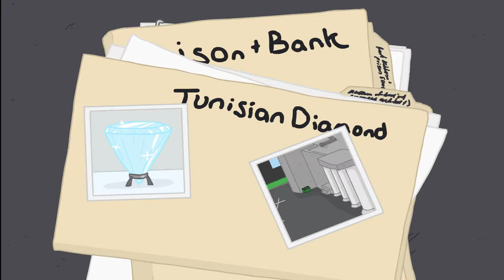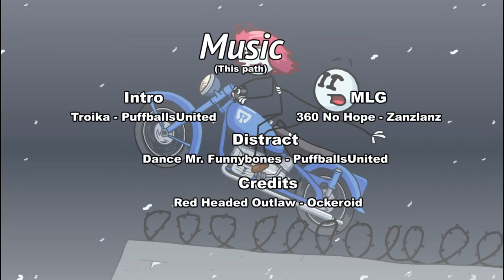The Henry Stickmin Collection: All Dmitri Johannes Petrov Scenes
Here's a Henry Stickmin video compilation featuring all appearances of the Russian warden in The Henry Stickmin Collection.

Timestamps:
0:00 - Intro
0:12 - Fleeing the Complex Teaser Trailer (voice only)
1:08 - Fleeing the Complex Intro
2:10 - Presumed Dead (FtC)
3:55 - Convict Allies (FtC)
4:43 - Toppat Recruits / Pardoned Pals (CtM)

Video recorded with Microsoft Game DVR and edited with Wondershare Filmora.